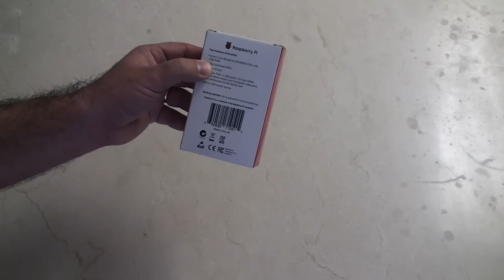The Raspberry Pi 2 - Unboxing and first look walk around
Whether you're a new user or looking for an upgrade, this is a complete unboxing and discussion about the Raspberry Pi 2, what it is and what it means for us.

It's brand new, and I've got one.  Ask your questions in the comment section.

Thank you to Element14.com for sending me this pi for unboxing.